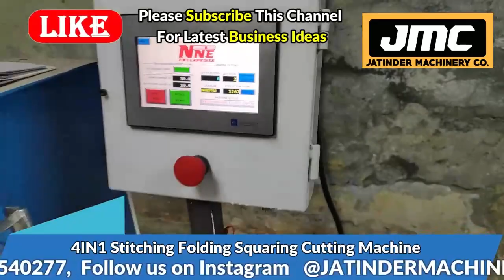Fully Automatic 3 IN 1 Notebook Making Machine लगाए | कम पूँजी में शुरू करे Notebook Making Business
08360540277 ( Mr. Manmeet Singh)